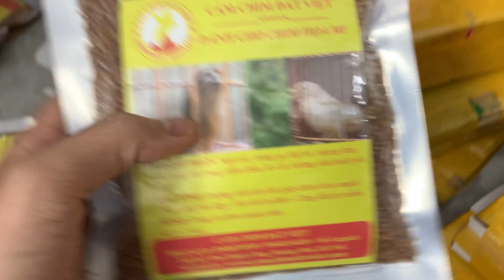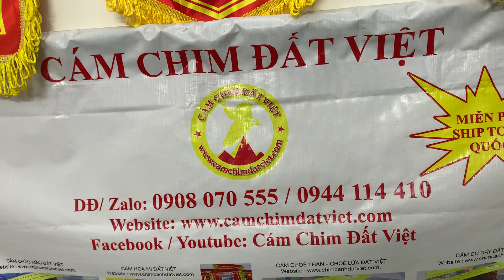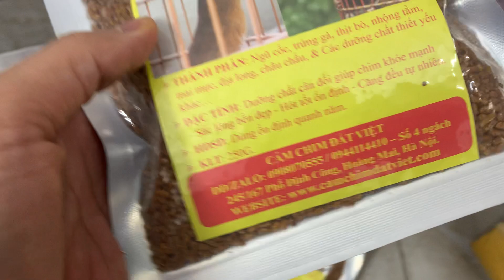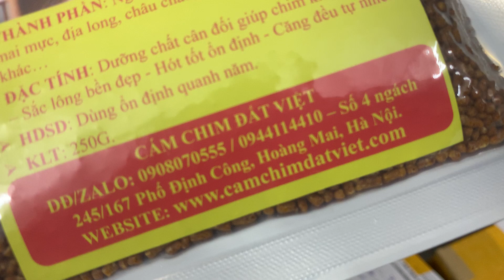CÁM MI - NHIỀU AE ỦNG HỘ VÀI KÍ DÙNG DẦN - GIÁ 200K/1KG - DĐ: 0908070555 - MIỄN PHÍ SHIP TOÀN QUỐC.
Cám Mi Đất Việt - ỔN ĐỊNH CÙNG NĂM THÁNG - MIỄN PHÍ SHIP TOÀN QUỐC